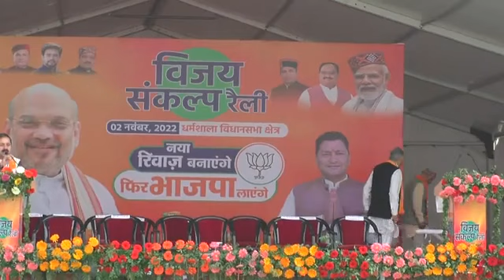धर्मशाला लाइव: सिद्धबाड़ी के मैदान पहुँचे केंद्रीय मंत्री अमित शाह , जनसभा को करेगें सम्बोधित...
धर्मशाला लाइव: सिद्धबाड़ी के मैदान पहुँचे केंद्रीय मंत्री अमित शाह , जनसभा को करेगें सम्बोधित देखिये लाइव